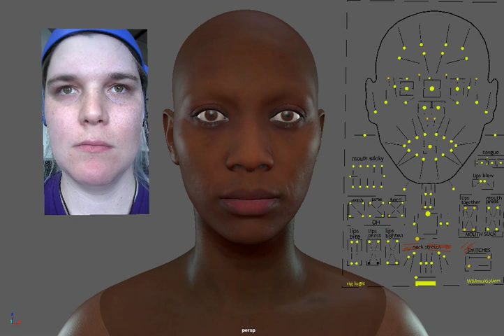Faceware Portal Webinar Demo: Retargeter AutoSolve Playblast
Final animated product using Faceware Portal processing data into Faceware Retargeter AutoSolve pipeline. Character rig is a MetaHuman inside of Autodesk's Maya; performance capture using Faceware Mark IV HMC during our live webinar demo seen